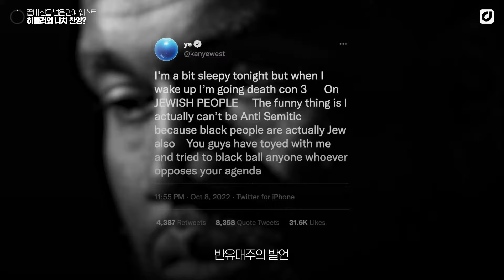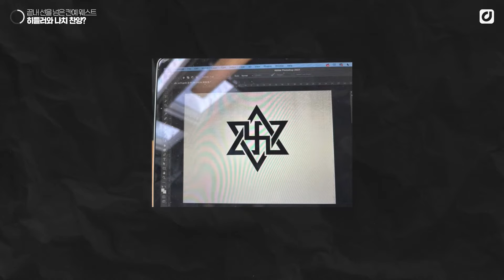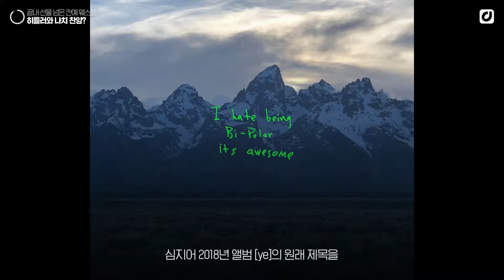'히틀러 옹호 발언' 칸예 웨스트, 이제는 명반을 내도 수습 불가? [위클리팝]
핫한 팝뉴스만 골라 소개하는 '위클리팝' 🍭

2024 미국 대선 예비 후보 칸예 웨스트(Kanye West)는 멈출 생각이 없어 보입니다 😵‍💫

극우 음모론자의 팟캐스트에 출연해 히틀러를 옹호한 칸예 웨스트, 그리고 트위터에 나치 문양까지 사용하며 폭주를 이어갔는데요, 과연 칸예의 언행은 어디까지 이어질까요?

다시 한번 구설수에 오른 칸예의 발언, 지금 바로 영상을 통해 확인해보세요 🎬